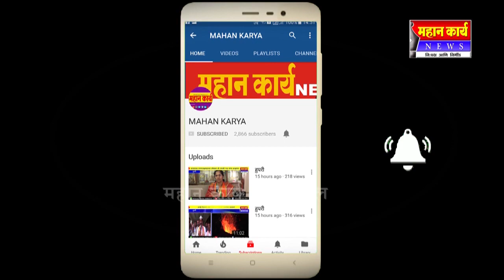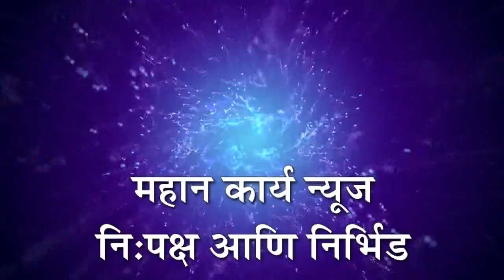जयसिंगपूर नगरपरिषदेचा बांधकाम विभागाचा अजब कारभार